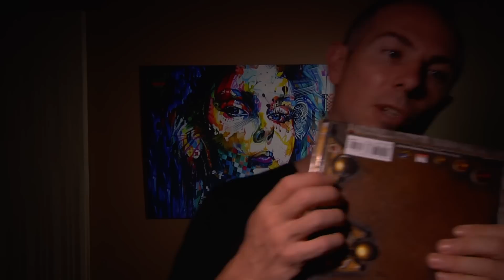Tapping Sound Therapy - An ASMR Role Play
Tapping Sound Therapy - An ASMR Role Play.  This was supposed to be a touch tapping style video but i went with a different type of angle that is kind of a role play, kind of touch tapping style video.  Do you like the ART Work? You can buy the art work !

I am working on creating a way for you to be able to:
A: Buy the art work
B: continue to support me to create more video for you

I promise Dr Dmitri will be back very soon

Products used:
The lighting, i am a big fan of dark lighting, basicly most of the time i use a CN-160 above the camera. Mine is old and beat up but it is so handy.
The main blue light in a YN-300II with a blue gel over it, it is on the right above pointing down and to the side (so it does not light up back ground, this give the appearance of the darkness)
I used my trusty CN-160 on other side to light up the dark side of my face just a little Camera ##
Blue light / ## \ CN160 here \ / I Stand here

ASMR stands for Autonomous Sensory Meridian Response it is described as a pleasurable tingling sensation that can be felt most commonly in the back of the scalp and down the spine but not limited to these area's.
I try to describe ASMR experience to people using something common like visiting a hairdresser, do you find the experience of someone focusing on you, the gentle touching of your hair, the sound of the scissors moving around you relaxing?
That would be a relaxing experience, watching ASMR video is like recreating that type of experience.
I believe most people can experience ASMR, to experience ASMR you need to find you trigger, common triggers will often be related to one person focusing on you or another person and watching this person focus or give them attention will trigger it.

Triggers:
Watching massage ** Baba Worlds Greatest Head Massage **
Watching a person focus and describe something there passionate about ** Bob Ross deep voice talking about painting, scraping sounds, brushing sounds. The forefather of ASMR **
Whispering ** Maria GentleWhispering the Queen of ASMR **

Listening to someones voice & the way the talk
Soft spoken voices & certain accents
Hand Movements
Watching Someone Focus on a task
Personal Attention - like a hair cut
Any type of Role Play the best ones are ones that involve personal attention to you, examinations, face brushing ect
Watching someone draw or paint
Sounds : Crinkle, Tapping, Scratching & multi layering of different sounds together

Almost anything can be a "trigger' for a persons ASMR everybody is different, you just have to find yours.

As with all my video, my intentions is always to provide you a little home away from home, where you can kick back relax and always find a new and unique experience as i guide you with sights & sound to a relaxing location where my objective is to let you feel gentle waves of relaxation & ASMR until you close your eye to fall into a peaceful sleep.